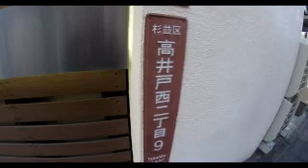#3196 TAKAIDO-NISHI [Takaido-Nishi 2-chome ,Suginami City] ③ ～高井戸西（杉並区高井戸西二丁目）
○高井戸（たかいど）＝杉並区の最南部に位置する地域。現在の町名では上高井戸、高井戸西、高井戸東、下高井戸の4地域に分かれる。京王井の頭線富士見ヶ丘駅から京王線下高井戸駅、京王線八幡山駅の範囲の地域。

＠UVｍK2DzmGgVefAY